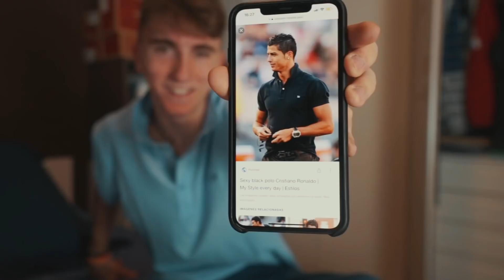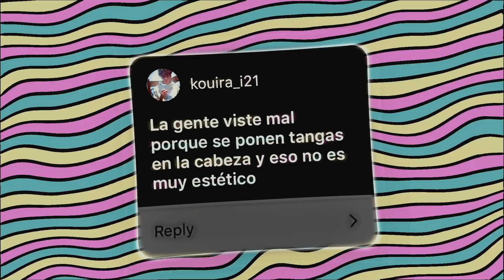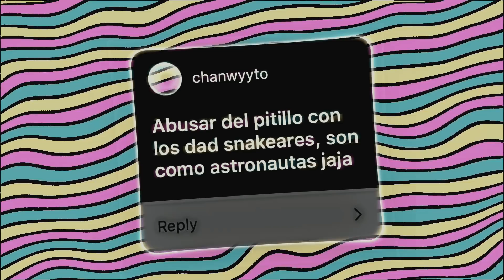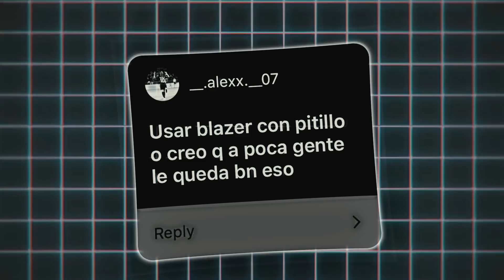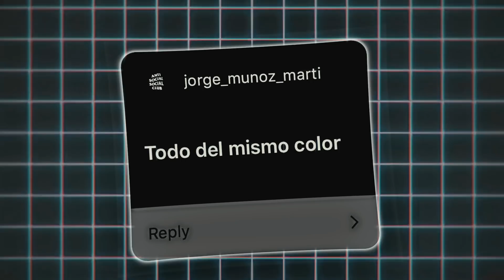COSAS QUE HACES MAL VISTIENDO 2 | Consejos para vestir mejor [bycalitos]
➡️ Hoy os traigo el segundo episodio de COSAS QUE HACE MAL LA GENTE VISTIENDO!! Espero que os encante!

★ Clips gracias al edit de Jacar!

⏩ Otros DOS videos que os pueden MOLAR! ⏪

★ Espero que os haya ENCANTADO EL VIDEO! Si te ha molado, pues ya sabes bribón ( ͡° ͜ʖ ͡°) xd...Nos vemos en la siguiente!